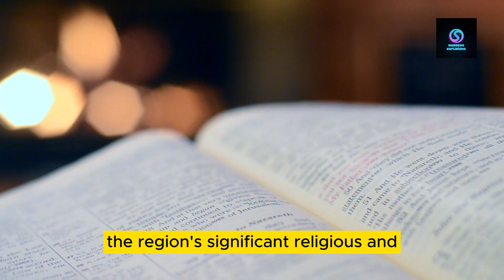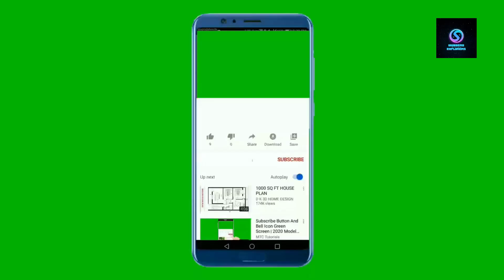5 reasons why israel and philistine always at war | israel vs palestine fighting